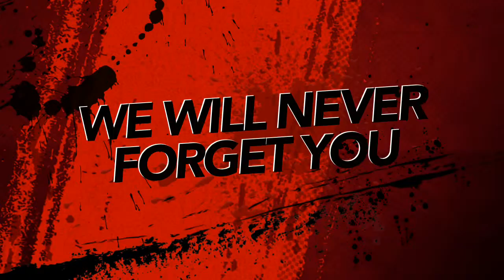MIssing You!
For My Baby Happy Fathers Day